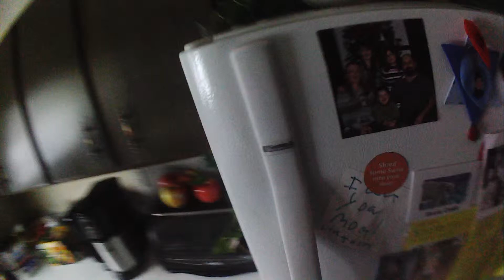Testing out the COD Ghosts prestige edition GoPro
This is completely unedited, and on the default settings. It works pretty cool! definitely the best collectors edition thing ive ever gotten!